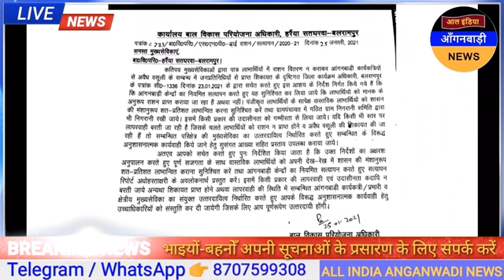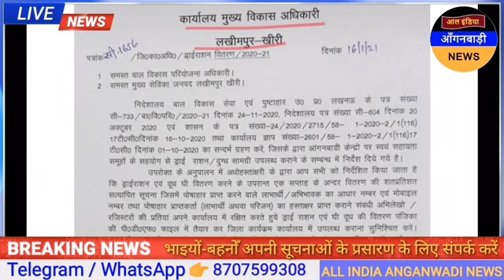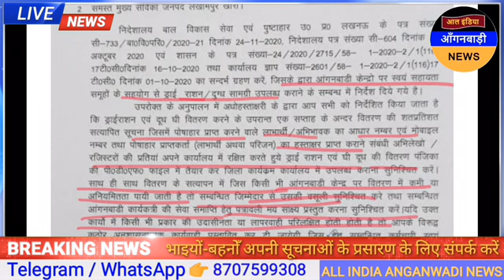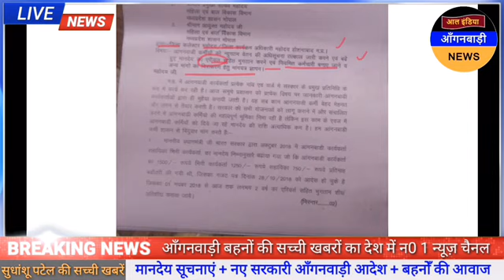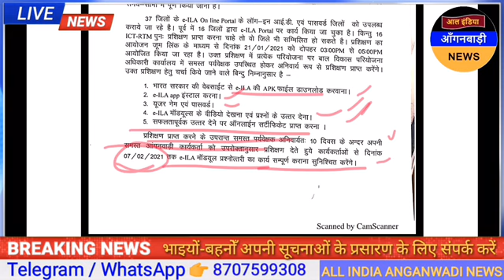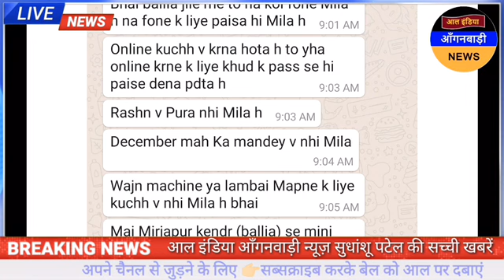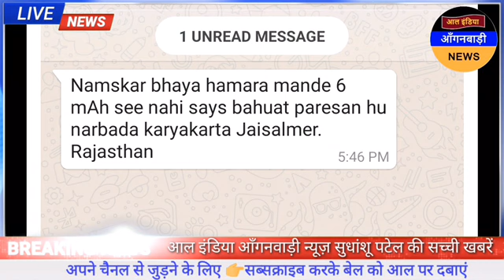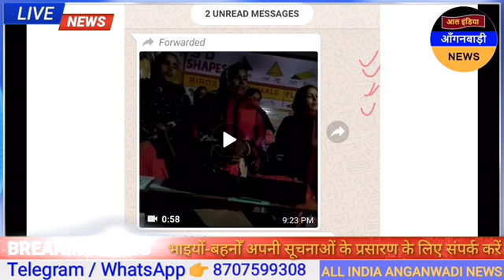आज 26 जनवरी दोपहर 3 बजे आल इंडिया आंगनवाड़ी न्यूज़ चैनल की बहुत ही ज़रूरी खबरें व तमाम नए आदेश बहनों